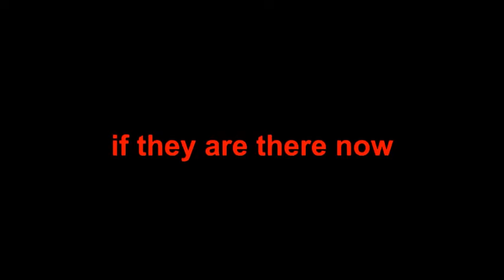Scott Quinnell Inspirational Speeches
All the best speeches from Scott Quinnells Sky 1 show 'School of Hard Knocks'